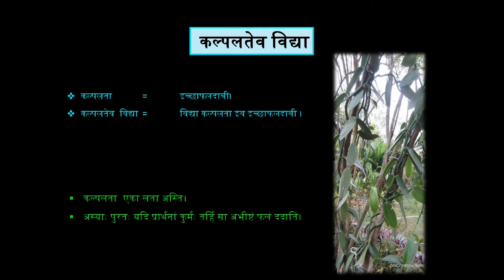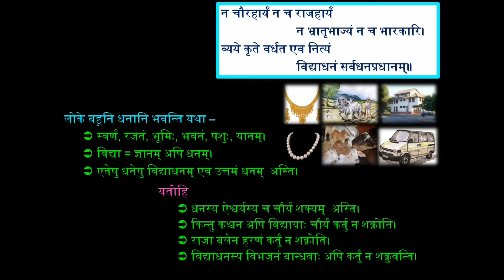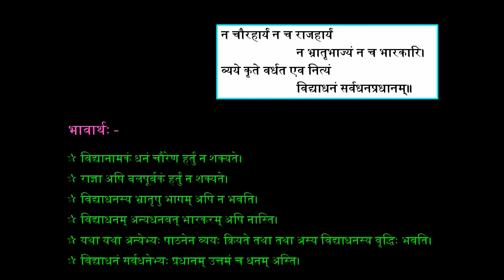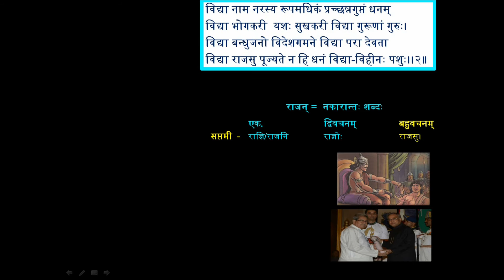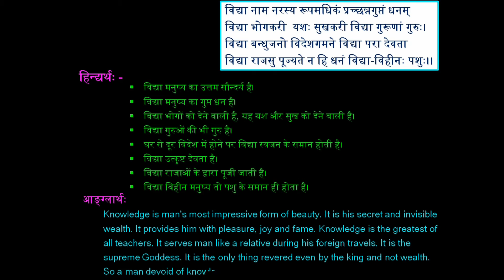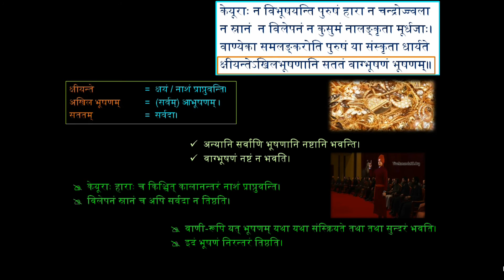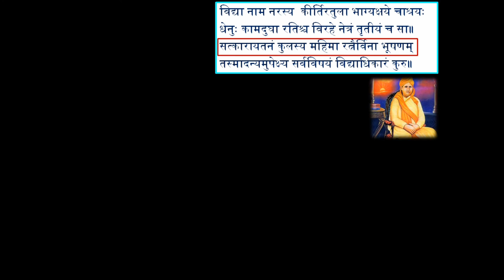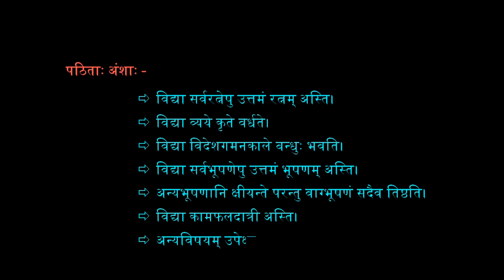7th 12.2 सविवरणं पाठवाचनम्‌ NCERT Ruchira 7th Std Sanskrit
7th 12.2 सविवरणं पाठवाचनम्‌ NCERT Ruchira 7th Std Sanskrit